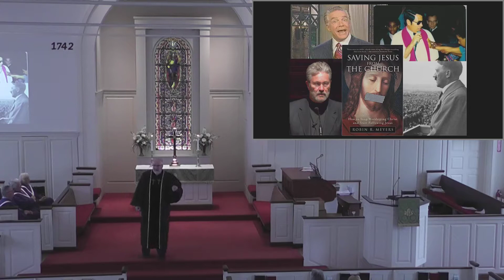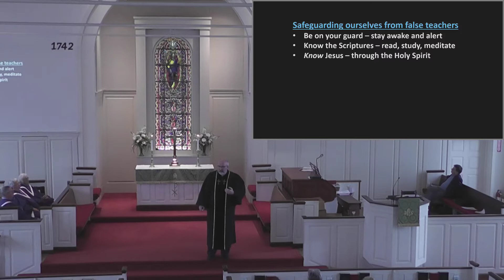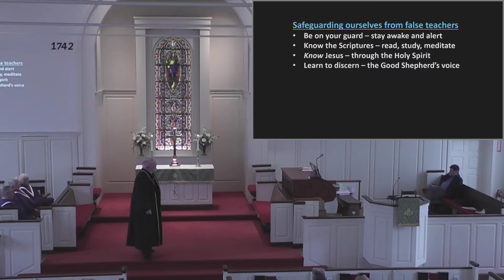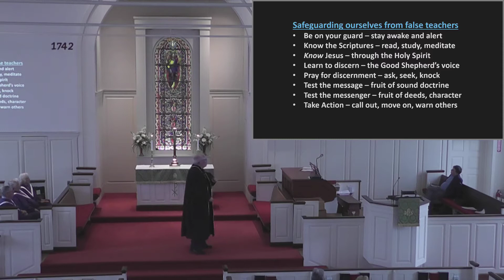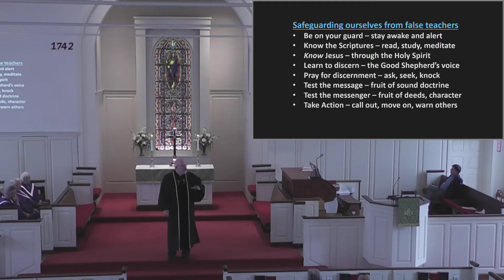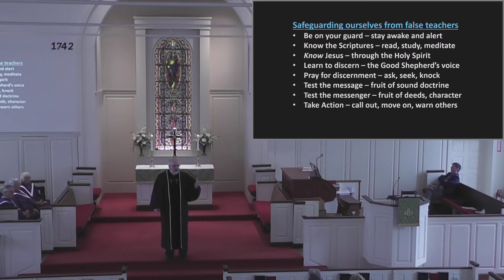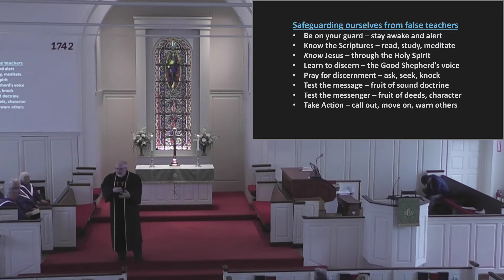FCCH Sunday Worship 5/13/2018